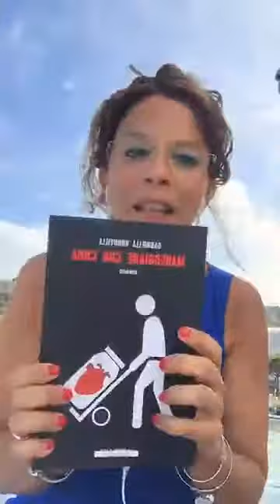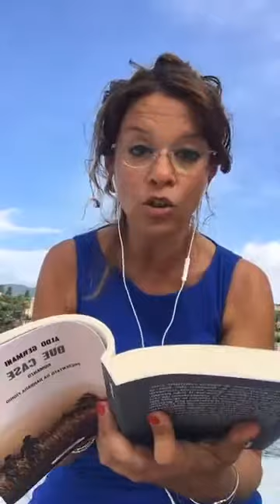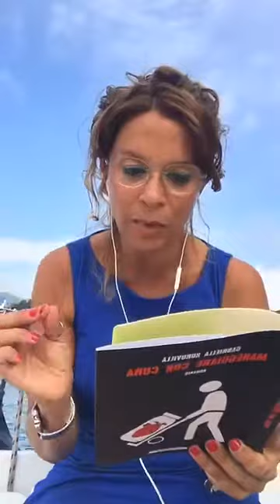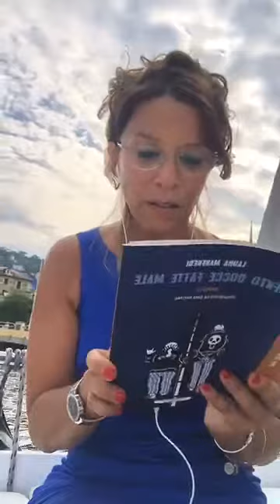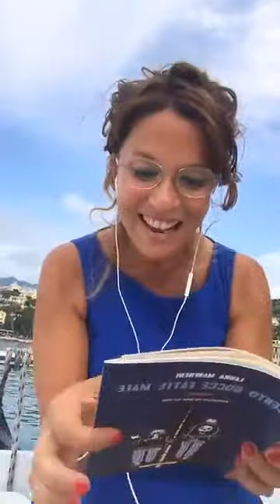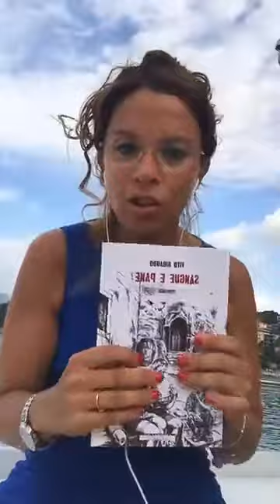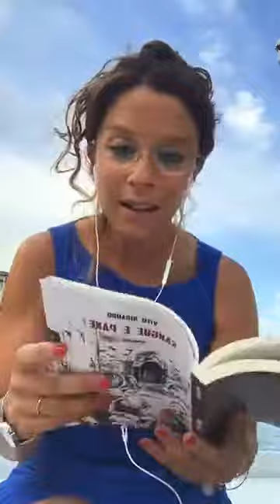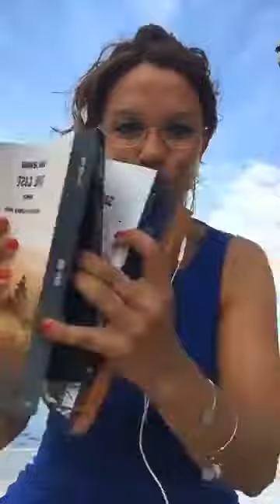Lucci_legge romanzi in barca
Letture di brani di romanzi di
Aldo Germani, Due case
Gabriella Kuruvila Maneggiare con cura
Laura Manfredi Cento docce fatte male
Vito Rebaudo Sangue e Pne